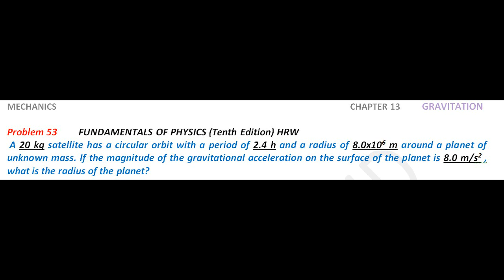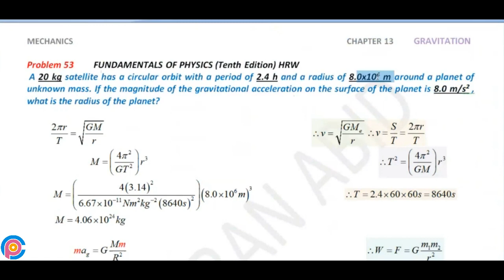Halliday resnick chapter 13 problem 53 solution | Fundamentals of physics 10e solutions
A 20 kg satellite has a circular orbit with a period of 2.4 h and a radius of 8.0x106 m around a planet of unknown mass. If the magnitude of the gravitational acceleration on the surface of the planet is 8.0 m/s2 , what is the radius of the planet?